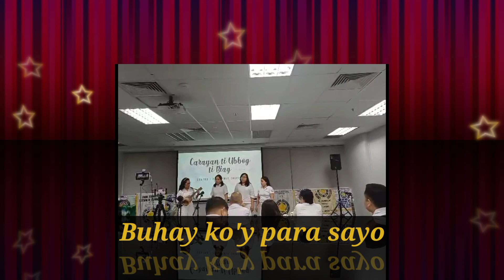Buhay ko'y para sayo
2nd place choir competition,9th anniversary of Centro: TUBIG NG BUHAY SG..